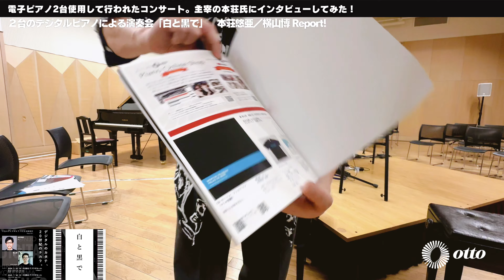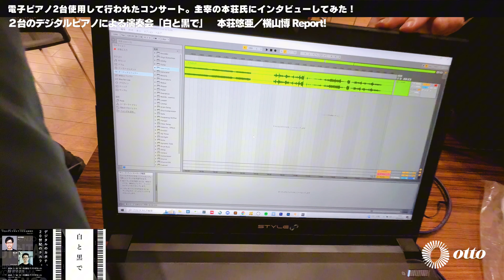【ピアニスト本荘悠亜インタビュー】２台のデジタルピアノによる演奏会「白と黒で」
【ピアニスト本荘悠亜インタビュー】

前代未聞の珍しい試み。
２台のデジタルピアノによる演奏会「白と黒で」。

コンサートの合間にピアニスト本荘悠亜さんに色々お話を聞かせていただきました。

聞き手は、同イベントでサウンドプロデュースを担当したottoようすけ管理人。

コンサートの概要からサウンドシステムに至るまで当日会場現地から直接収録した模様を公開します。

当日現地で使用されたスピーカーはこちら